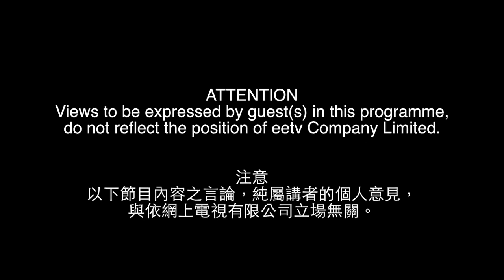林依麗訪問吳文遠 Part1:如何招呼張德江